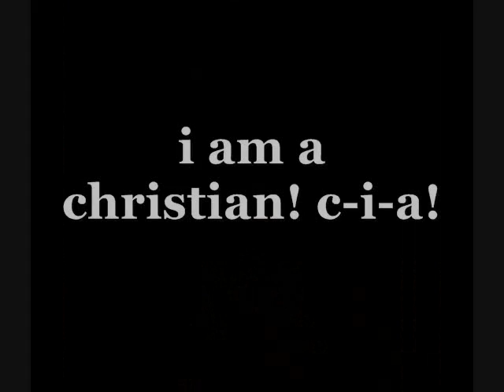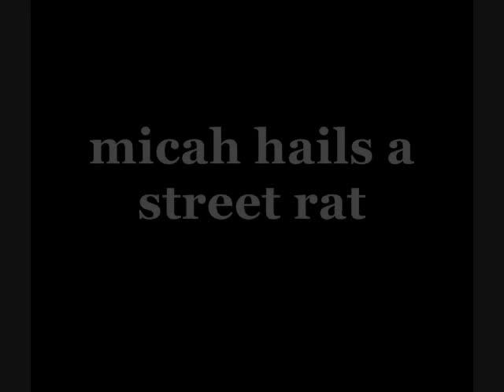Memoirs of a New York City Floozy